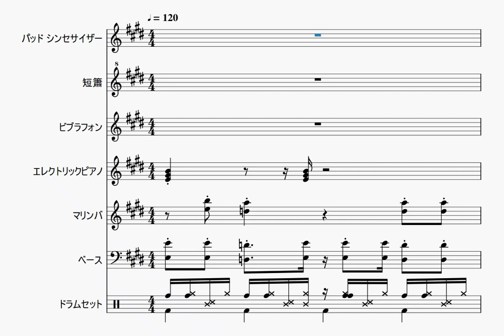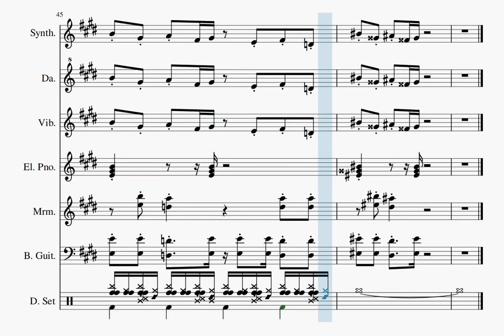【自作曲】『蒸す』 / Original Music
2004年6月に作った曲を手直しして動画化しました。
後半になるとドラムパートがやかましくなります。